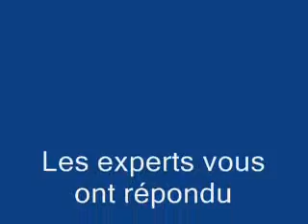Sellig-Expert en programmes TV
Les experts vous répondent...Enfin s'ils peuvent !